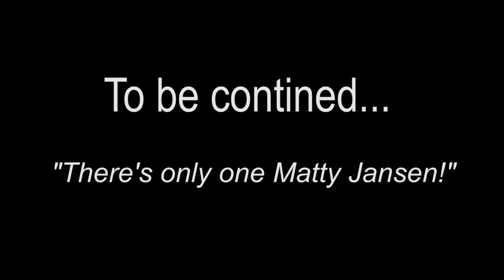Chorley FC- The Story So Far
Enjoy this feature which follows the Magpies' adventure through the current 15/16 season.

Photography- Josh Vosper.
Video- Verity Sandham